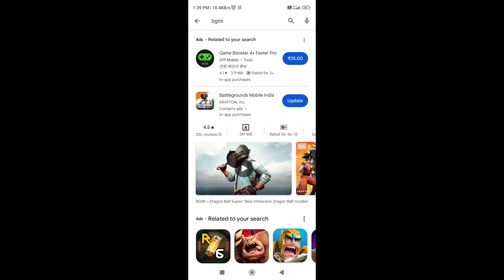Finnaly BGMI 2.7 Update Playstore ಅಲ್ಲಿ ಬಂದಿದೆ 🔥 | How to Update Bgmi 2.7 Update In Kannada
BGMI BGMI 2.7 Update Playstore ಅಲ್ಲಿ ಬಂದಿದೆ 🔥 | How to Update Bgmi 2.7 Update In Kannada

➤BGMI Player ID
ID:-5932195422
Name:-؄ＧＳ・SHIVU